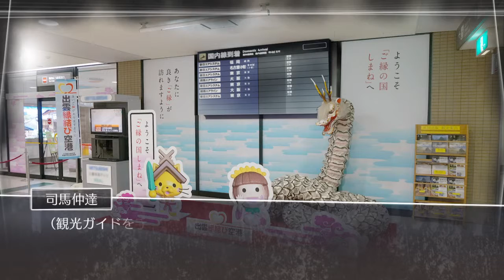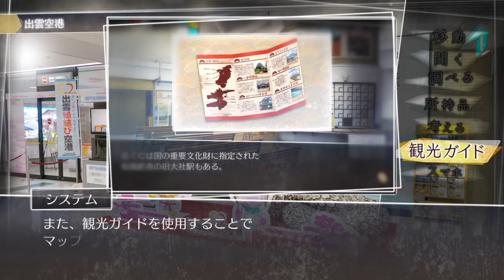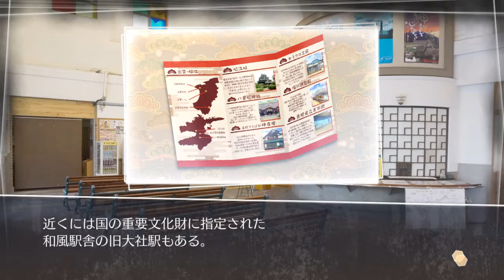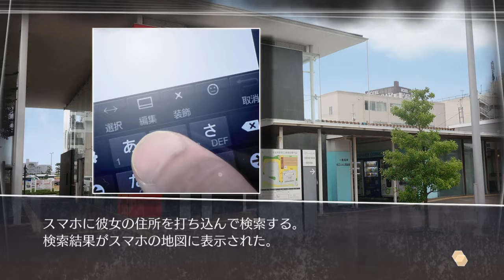【ルートレター Last Answer】実況 Part.2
↓Link↓
▼Twitterはこちら♪